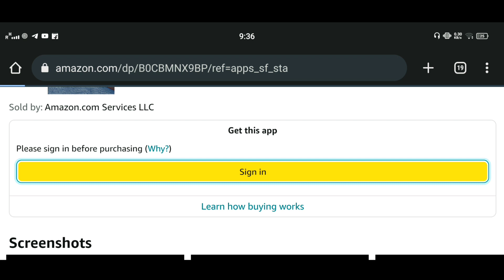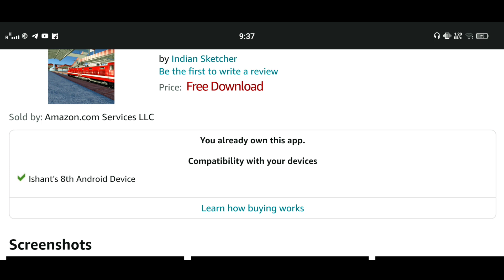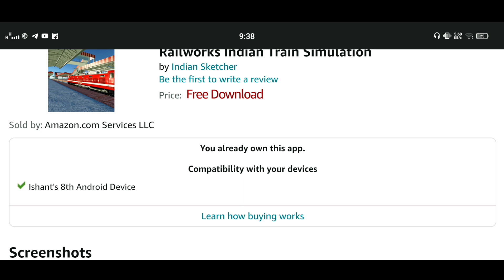🚂 Download Now | Railworks Indian Train Simulation | New Game | Indian Sketchers | RGI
Hey everyone ! Welcome back to another video. The new indian train simulator game by indian Sketchers named "railworks indian train simulation" is now available on Amazon app store. Want to know the download process ? The video is showcasing the same.

TIMESTAMPS
00:00 INTRODUCTION
00:41 RGI INTRO
00:55 IMPORTANT THING !
01:26 FULL DOWNLOAD PROCESS
03:04 OUTRO ! THANKS FOR WATCHING